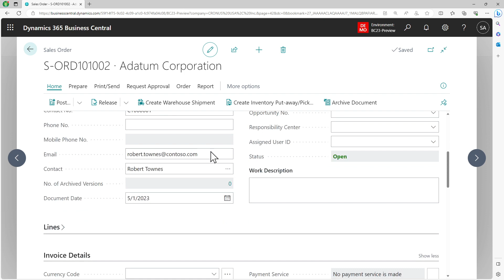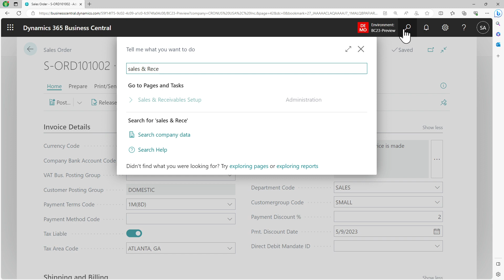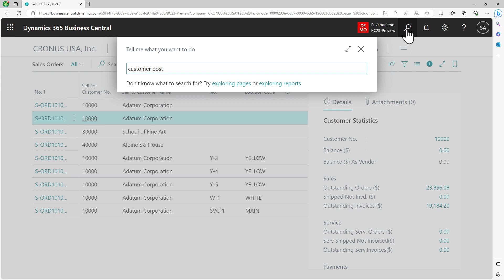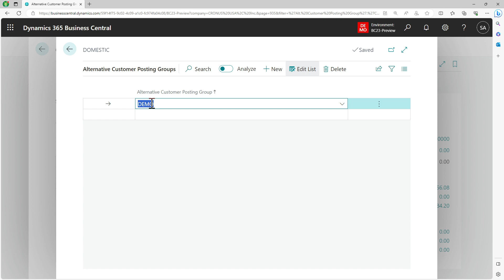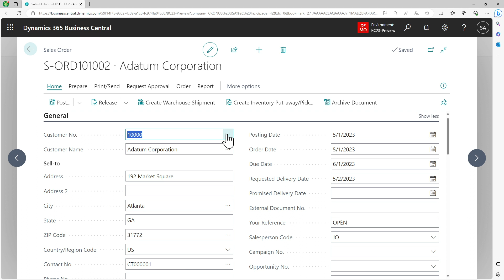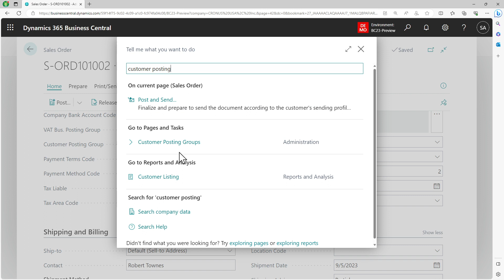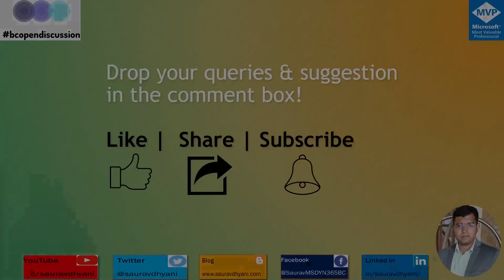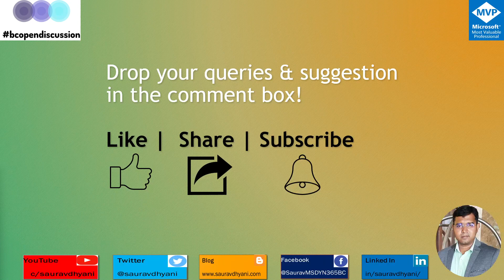Using Different GL Accounts for Payables and Receivables in msdyn365bc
Are you ready to take control of your financial transactions? Join us in this illuminating session as we explore the importance of using distinct General Ledger (GL) accounts for payables and receivables within your accounting system.

💼 Streamline Financial Management: Discover the benefits of segregating GL accounts for payables and receivables, improving accuracy and efficiency in your financial records.

📈 Enhance Reporting and Analysis: Learn how this practice provides clearer insights into your business's financial health, enabling better decision-making and strategic planning.

🔒 Maintain Compliance: Ensure compliance with accounting standards and auditing requirements by adopting the practice of separate GL accounts.

🚀 Optimize Your Workflow: We'll walk you through the steps to set up and manage distinct GL accounts, helping you streamline your financial processes.

Take the first step toward financial clarity and efficiency.